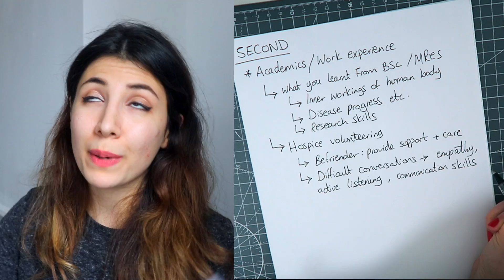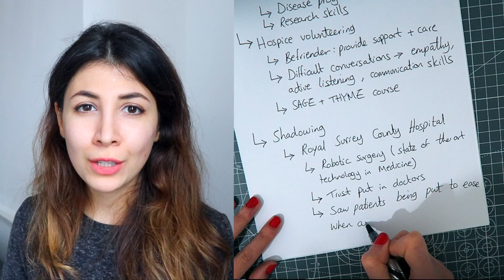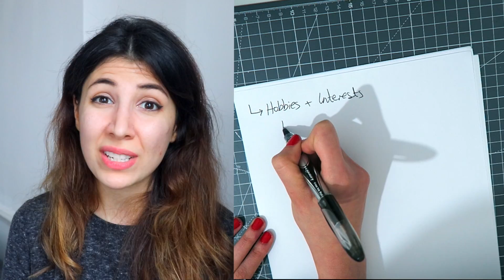Medicine Personal Statement 2018 Graduate Entry | Write With Me | Atousa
ART STORE

so I am currently in the process of writing my personal statement for graduate entry medicine and I thought I would share my step by step planning and thought process with you! as I am applying for postgraduate medicine for the 2019 entry, I am going to share my full statement after the application deadline, and only if I am successful in attaining a med interview! I hope you enjoy this write with me video, and I will share below some useful video's of medics and medicine students sharing their successful personal statements on their channels:

A Real Admissions tutor from imperial college london talking about how personal statements are marked / looked at / selected:

GET IN TOUCH:

Snapchat! HeyitsAtousa